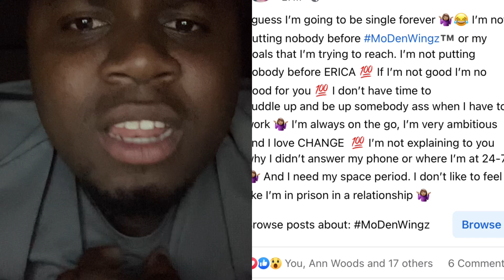Know your worth💯💯